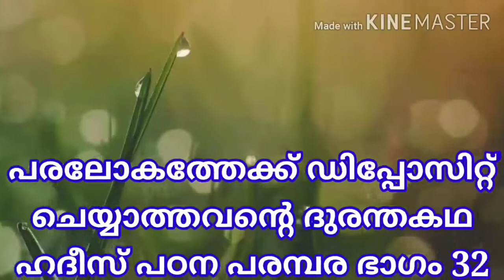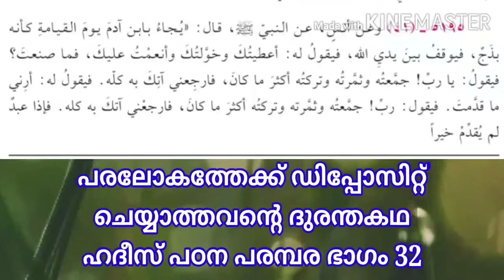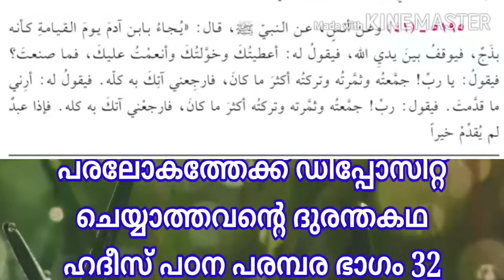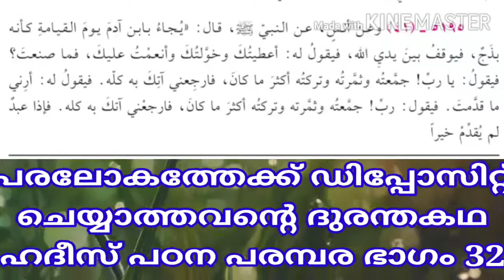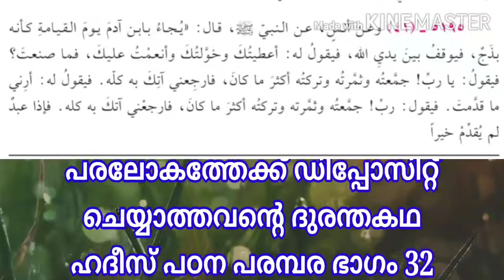പരലോകത്തേക്ക് ഡിപ്പോസിറ്റ് ചെയ്യാത്തവന്റെ പരിണിതി (ഹദീസ് പഠന പരമ്പര ഭാഗം 32)